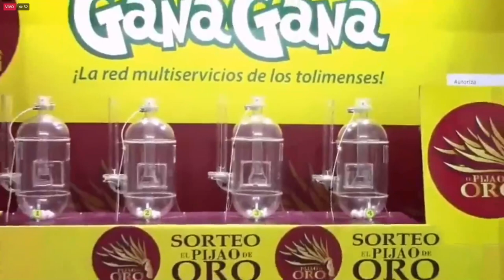Resultado EL PIJAO DE ORO del Lunes 03 de enero del 2022 ✅🥇🔥💰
Hola buenas tardes, te presentamos los resultados de las loterías y chances en Colombia, vamos con el Resultados del Chance Pijao de Oro del Lunes 03 de enero de 2022.